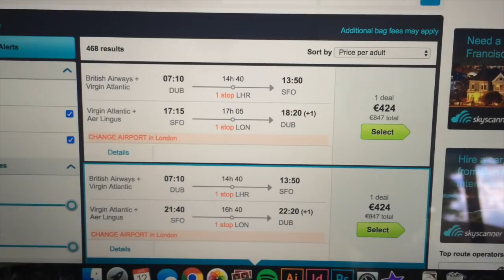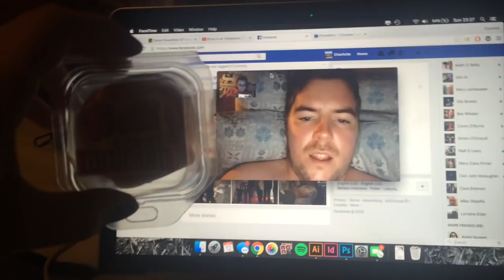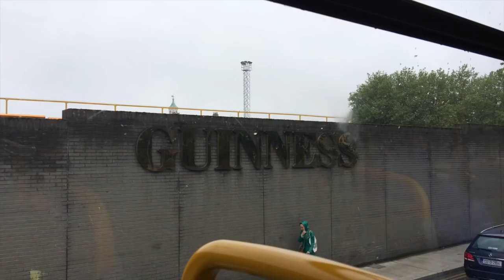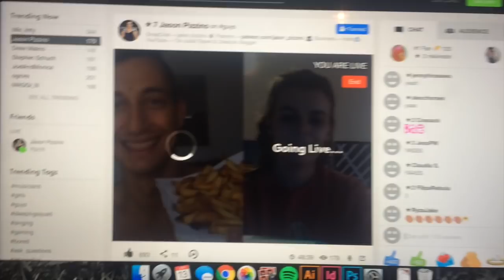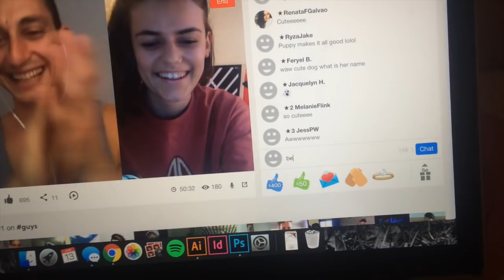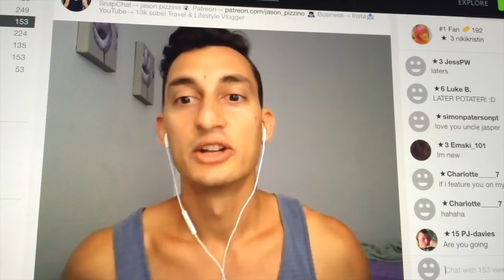WHAT HAVE I MARRIED!?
Today's vlog features a lot of the beach and a lot of laughing!